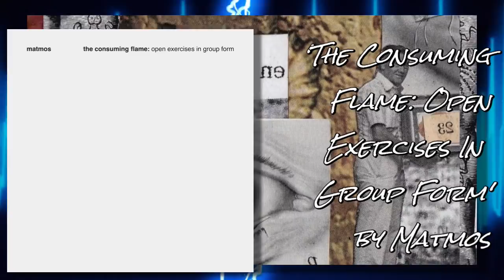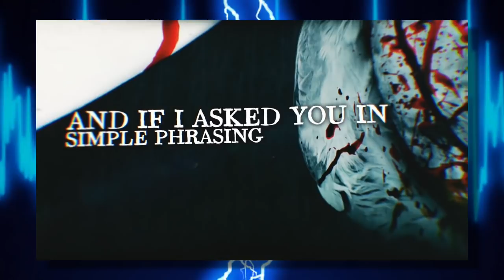On The Pulse 2020 #37: Ava Max, Napalm Death, Knuckle Puck, Movements, Armani Caesar - Album Review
For this episode of On The Pulse (alternate title: No Open Access to Hell), we get a calm before the storm with pleasant surprises from Ava Max and Armani Caesar, frustrating electronic albums from Asian Dub Foundation and Matmos, and a mess of underwhelming rock and metal from Knuckle Puck, Movements, and Napalm Death.

Intro - 0:00

Matmos - The Consuming Flame: Open Exercises In Group Form - Album Review - 7/10 (experimental electronic music) - 0:32

Armani Caesar - THE LIZ - Album Review - 7/10 (hip-hop) - 4:34
Best: ‘Drill A RaMA’ ft. Benny The Butcher, ‘Simply Done’ ft. Benny The Butcher, ‘Countdown’, ‘Palm Angels’, ‘Mani Moves Freestyle’
Worst: ‘Mac 10s for Everyone’ ft. Westside Gunn

Asian Dub Foundation - Access Denied - Album Review - 6/10 (dub / electronic rock / breakbeat) - 7:22
Best: ‘Stealing The Future’, ‘Comin’ Over Here’, ‘Mindlock’
Worst: ‘Lost In The Shadows’

Knuckle Puck - 20/20 - Album Review - 6/10 (pop punk) - 10:35
Best: ‘Earthquake’, ‘RSVP’, ‘Green Eyes (Polarized)’, ‘Miles Away’
Worst: ‘What Took You So Long?’

Movements - No Good Left To Give - Album Review - 6/10 (post-hardcore) - 12:44
Best: ‘Skin To Skin’, ‘Seneca’, ‘Love Took The Last Of It’, ‘Santiago Peak’
Worst: ‘Garden Eyes’

Napalm Death - Throes Of Joy In The Jaws Of Defeatism - Album Review - 6/10 (grindcore / death metal) - 16:09
Best: ‘F*ck The Factoid’, ‘Joie De Ne Pas Vivre’, ‘Acting In Gouged Faith’, ‘Zero Gravitas Chamber’
Worst: ‘Amoral’

Ava Max - Heaven & Hell - Album Review - 7/10 (pop) - 19:59
Best: ‘Sweet But Psycho’, ‘Call Me Tonight’, ‘Born to The Night’, ‘Take Me To Hell’, ‘Rumors’, ‘Kings & Queens’
Worst: ‘So Am I’

Special thanks to Infinity On Hannah for the outro video design - definitely check out the channel